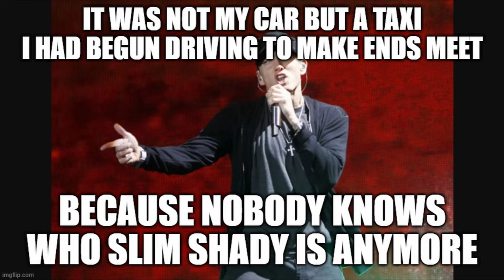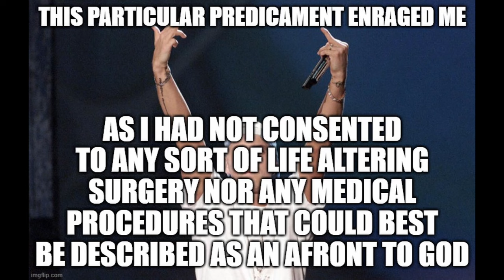Eminem joins a Human Centipede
This week on the Misadventures of The Real Deep Fake AI Slim Shady, Em discovers his true calling as a taxicab driver